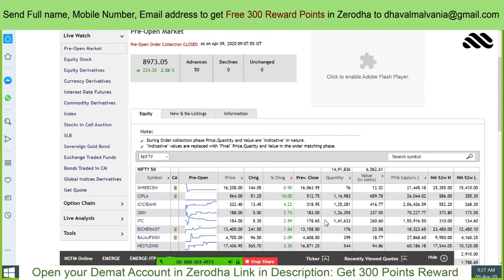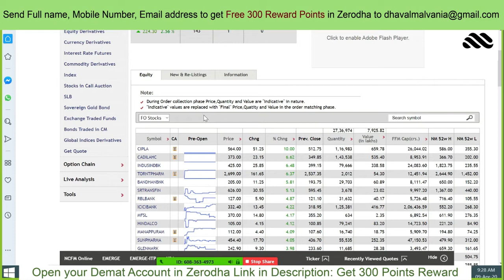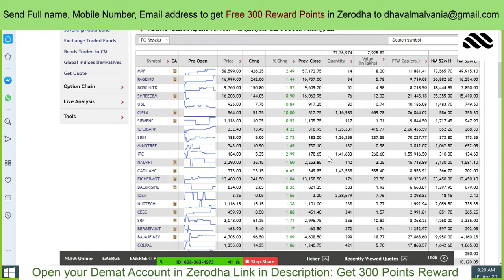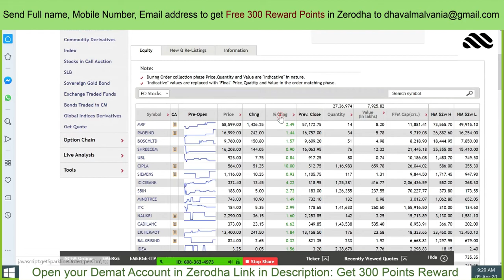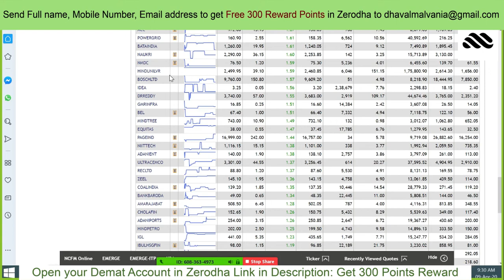Preopen Market Today 09-04-2020 Dhaval Malvania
In Today's Video we have all 50 stocks